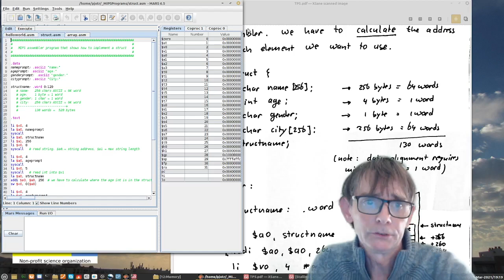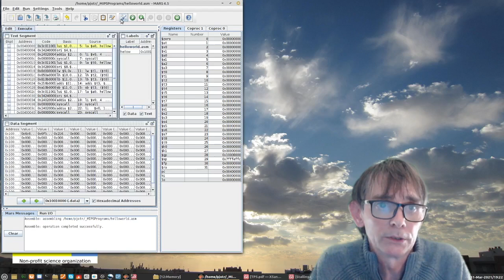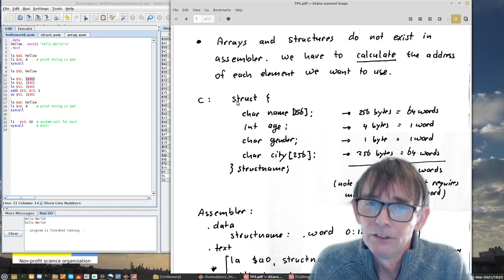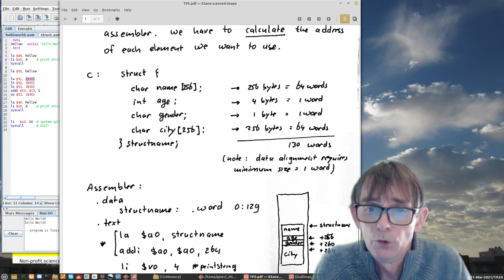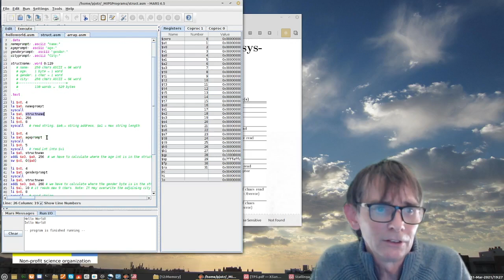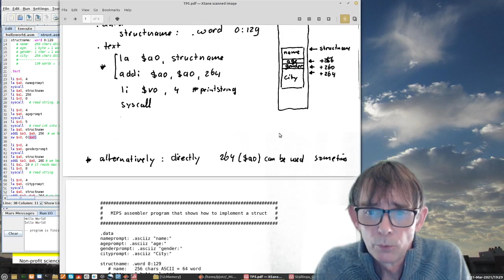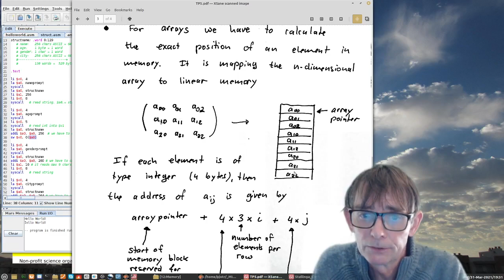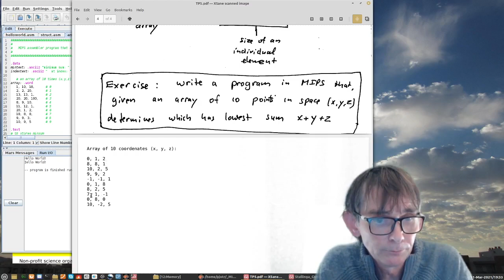Computer Architecture: MIPS: Structs & Arrays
How structures and arrays are implemented in MIPS

the shown MIPS code for structures:

#   MIPS assembler program that shows how to implement a struct   #

.data
nameprompt: .asciiz "name:"
ageprompt: .asciiz "age:"
genderprompt: .asciiz "gender:"
cityprompt: .asciiz "City:"

structname: .word 0:129
   # name:   256 chars ASCII = 64 word
   # age:    1 byte = 1 word
   # gender: 1 char = 1 word
   # city:   256 chars ASCII = 64 word
   #         130 words =  520 bytes

.text

li $v0, 4
la $a0, nameprompt
syscall
la $a0, structname
li $a1, 256
li $v0, 8
syscall   # read string. $a0,= string address, $a1 = max string length

li $v0, 4
la $a0, ageprompt
syscall
li $v0, 5
syscall   # read int into $v1
la $a0, structname
addi $a0, $a0, 256  # we have to calculate where the age int is in the struct
sw $v0, 0($a0)

li $v0, 4
la $a0, genderprompt
syscall
la $a0, structname
addi $a0, $a0, 260 # we have to calculate where the gender byte is in the struct
li $a1, 10 # it reads max 9 chars. Note: It may overwrite the adjoining city string!
li $v0, 8
syscall   # read string

li $v0, 4
la $a0, cityprompt
syscall
la $a0, structname
addi $a0, $a0, 264 # we have to calculate where the city string is in the struct
li $a1, 256
li $v0, 8

terminate program
li $v0, 10
syscall